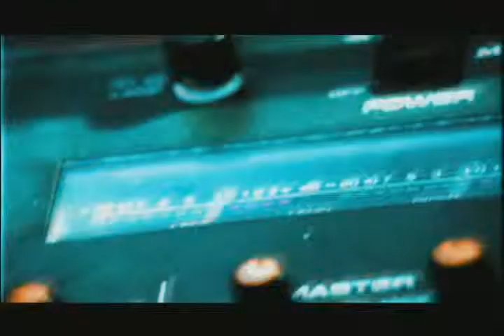York - On The Beach